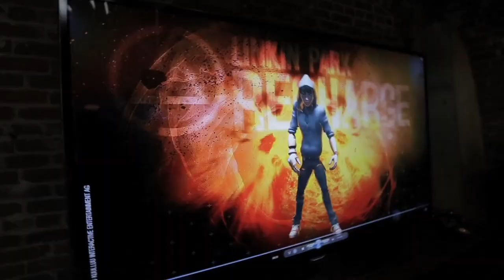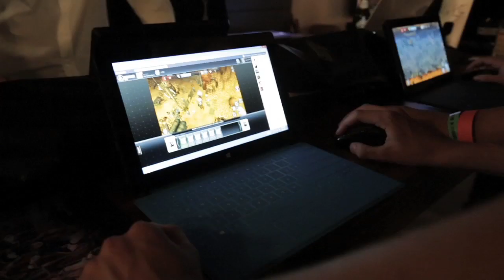LP Recharge Event at Microsoft Loft - Linkin Park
Official Linkin Park Merch